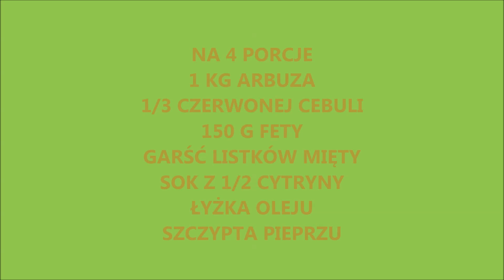ORZEŹWIAJĄCA SAŁATKA ARBUZOWA Z FETĄ I MIĘTĄ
Dzisiaj zapraszam Was na przepis na arbuzową sałatkę